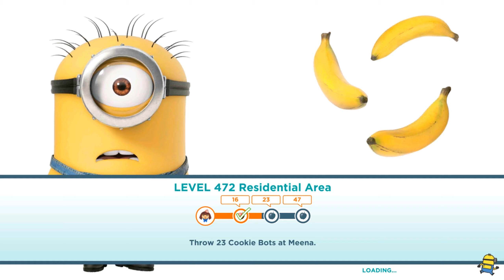Hazmat Minion Vs Meena and Cookie Bots ! Boss Battle in Minion rush game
Race with the Minions in the award-winning fan-favorite endless runner, Despicable Me: Minion Rush! Collect bananas as you jump, roll, dodge and scramble against others in fun-filled, fast-paced missions! Run as Carl, Jerry and Dave, get awesome costumes, play exciting mini-games and explore locations inspired by the Despicable Me movies!

Despicable Me: Minion Rush (commonly known as Minion Rush) is a mobile/PC action video game in the Despicable Me franchise.

Players can do various tasks like defeating villains to earn the title "Minion of the Year".

Players can play the game by controlling a minion, and the minion can be either Dave (the default character), Carl, or Jerry; and they can compete with others in hilarious, fast-paced challenges.

While the minion runs, there are three lanes on the track, with some floating bananas on it, which minions can collect them by controlled to move left or right to running through them. Minions should avoid obstacles and attacks from bosses unless they are equipped with certain power-ups, and they can get prizes, including bananas or tokens, when the player collects all fruits in a Jelly Lab machine or matches certain qualifications in global races or events.

There are a few game modes in Minion Rush, and they are: Jelly Lab mode, Global events mode, Special Mission mode, and Races mode.

The beginning of Minion Rush is the Jelly Lab, in which the levels can be unlocked by completing goals from previous one (but levels can't be skipped). By completing enough number of levels, new machines and locations can be unlocked and players will be awarded. In each updates since early 2015, new levels will be added.
The Minions are small, yellow, cylindrical creatures, who have one or two eyes.

Unlike most other criminal masterminds and their usual doctrine of abusing their henchmen, Gru gets along famously with his minions. He genuinely seems to like them and shows appreciation for their hard work and support. He even seems to know each of them by name.